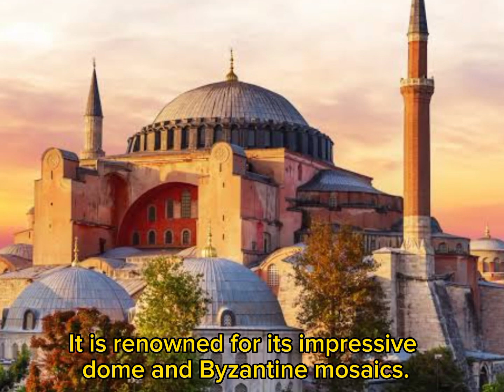10 historical places in turkey | ottomans | ancient Roman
Turkey is a country rich in history and boasts numerous historical places that showcase its cultural heritage.
This channel is all about